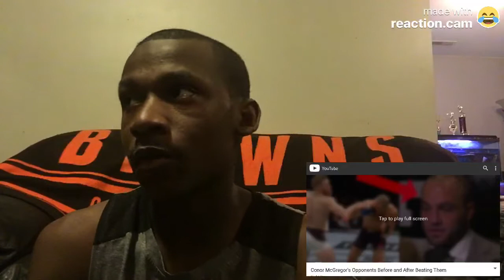Conor McGregor's Opponents Before and After Beating Them Reaction